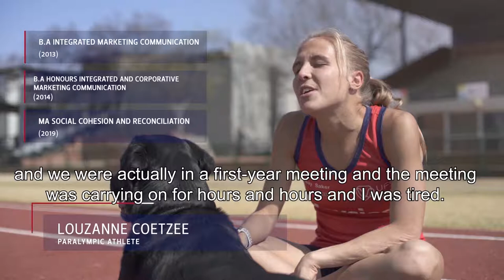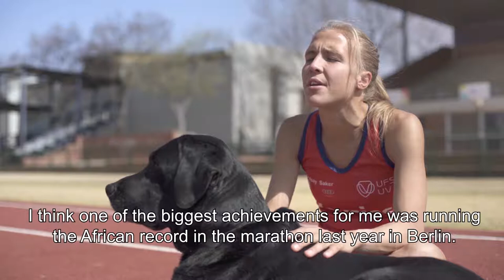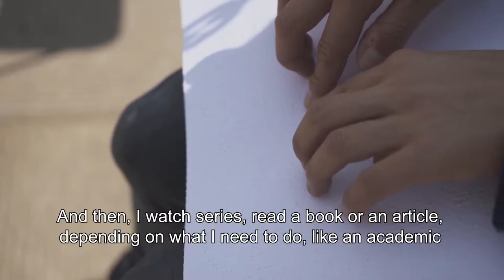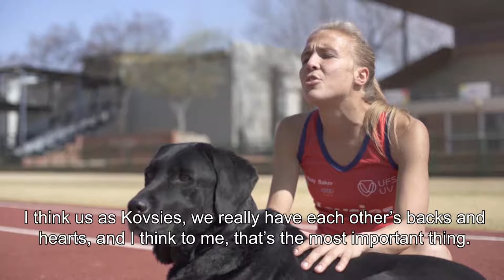Kovsie Ambassador Award Recipient - Louzanne Coetzee: Athlete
The Kovsie Ambassador Award is bestowed upon an individual whose achievements have brought distinction to him/her, benefited his/her community and brought credit to the University of the Free State.